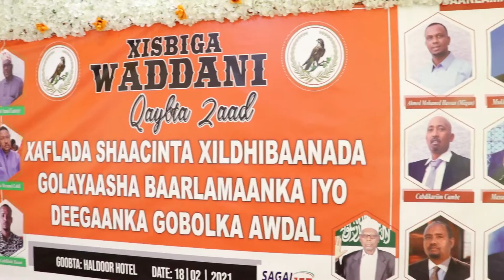Xisbiga Waddani Oo Xaflad Shacina U Qabtay Musharixiin Utaagan Doorashada. Ee..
Xisbiga Waddani Oo Xaflad Shacina U Qabtay Musharixiin Utaagan Doorashada Wakiilada & Deganka G.Awdal.